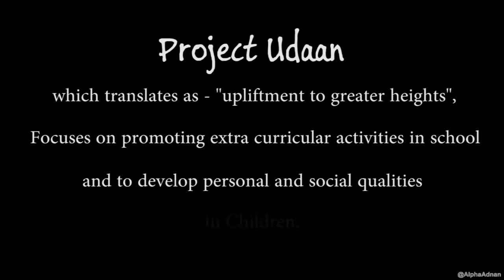Udaan - A Gramiksha Project